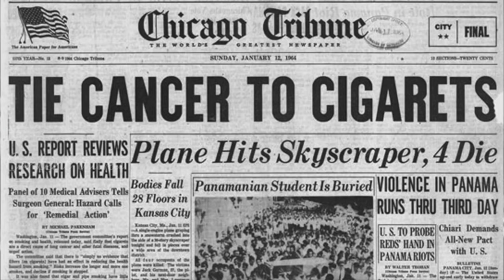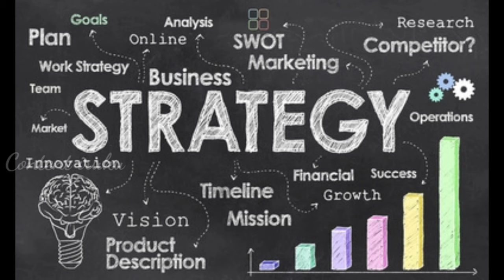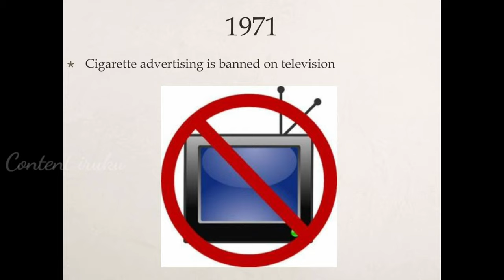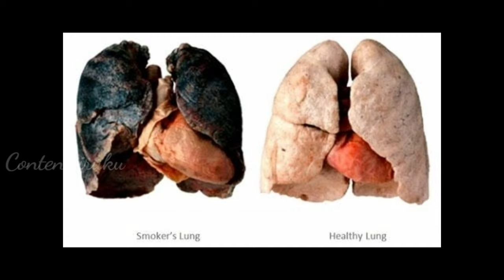DO U KNOW ABOUT MARLBORO CIGARETTES | Marketing strategy of marlboro | MARLBORO MAN | CONTENT IRUKU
🚭"SMOKING CAUSES CANCER - SMOKING KILLS"🚭
      We would have come across this caption very often in theatres, public places , malls etc.,
What would be the people's state of mind when government officially anounce for the first time that smoking leads to cancer . That is a huge shocking moment for people. But still a cigarette company reached its height at that period .
 This video is about the secret way that the company took to achieve great success at the time of great fall.
Watch this video and do comment your opinion below...